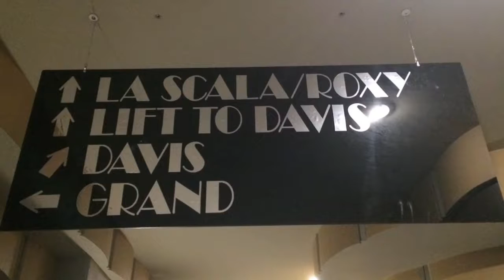Nova Et Vetra - Sun Theatre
My first documentary styled interview with the owner of the Sun Theatre in Yarraville, Michael Smith.

Big thanks to Michael, the Sun Theatre, and RMIT University.

Written, directed, and edited by Chloe Burns.